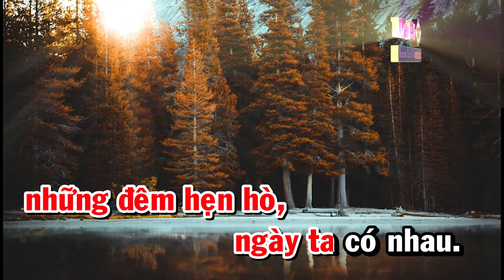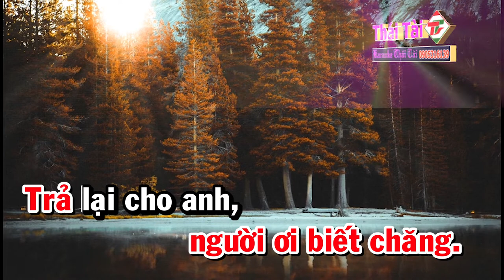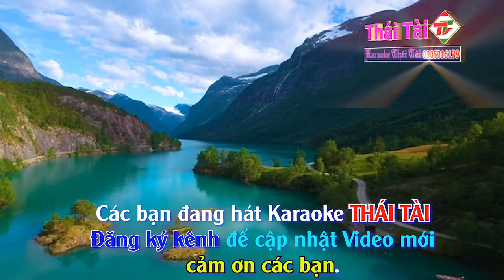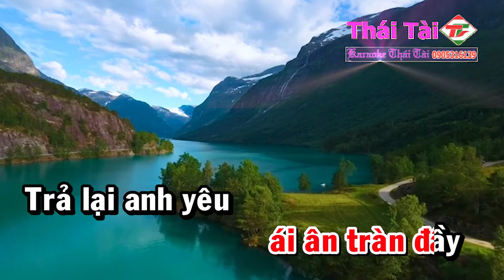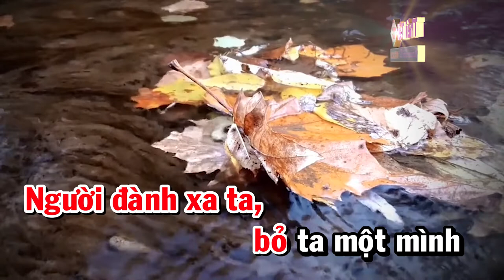Karaoke Giận Hờn 1 Tone Nữ Nhạc Sống | Thái Tài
❖ Bài hát : Giận Hờn 1
❖ Sáng tác : Ngọc Sơn
❖ Thể loại :  karaoke
❖ Trình bày : Thái Tài
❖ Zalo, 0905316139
❖ Bản quyền thuộc về Hiệp Hội Công Nghiệp Ghi Âm Việt Nam - RIAV Network